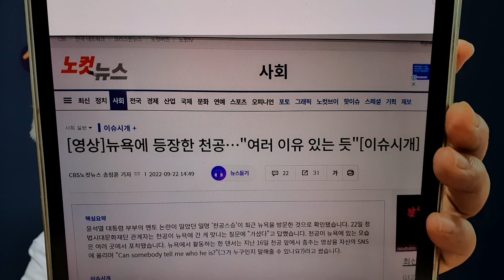조선일보 신동흔 미디어팀장의 칼럼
MBC가 만들어낸 이상한 나라